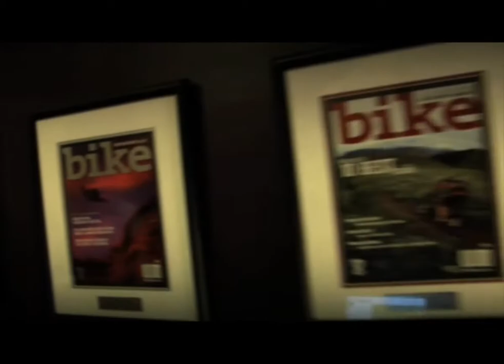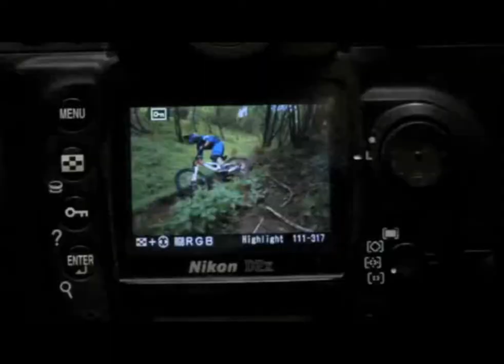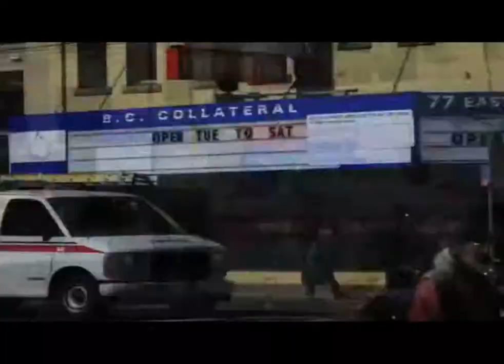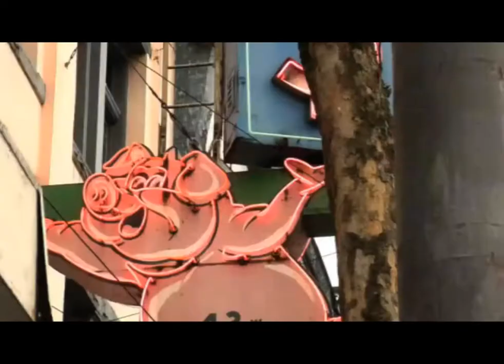Life Cycles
i can't wait an till this movie comes out